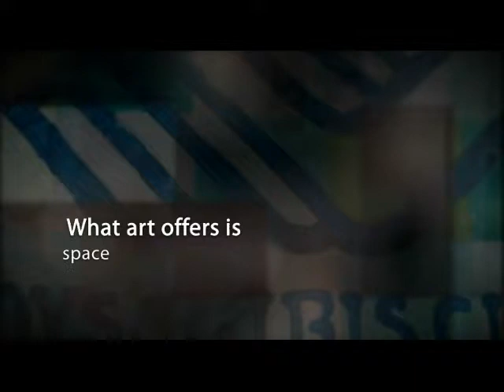Incredible Art - 2010 Program Bainbridge Island Boys & Girls Club